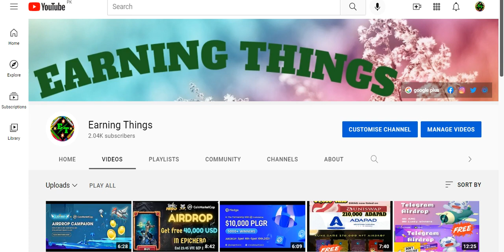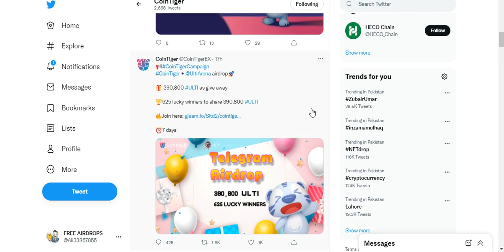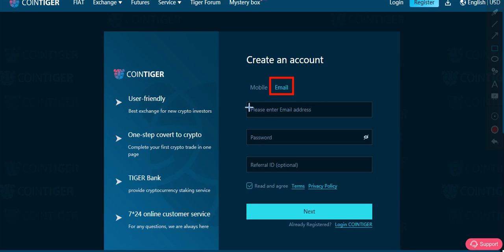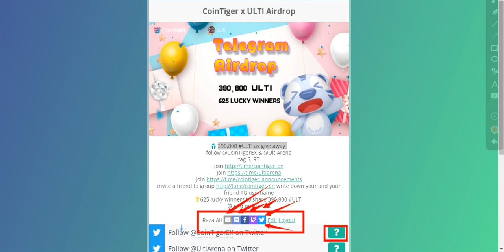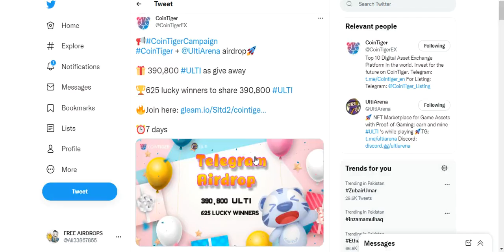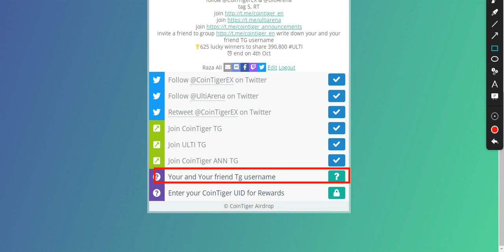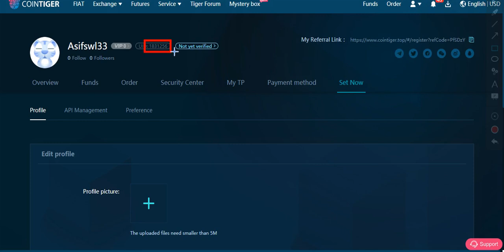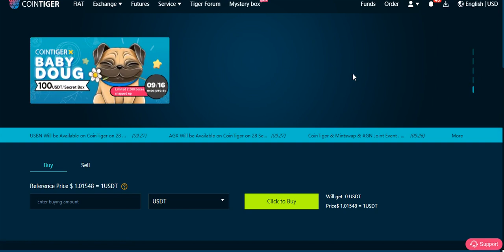New Exchange AirDrop 390,800 ULTI as Giveaway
Assalamualaikum